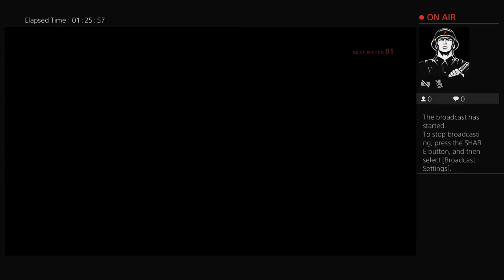hvacr1977's Live PS4 Broadcast